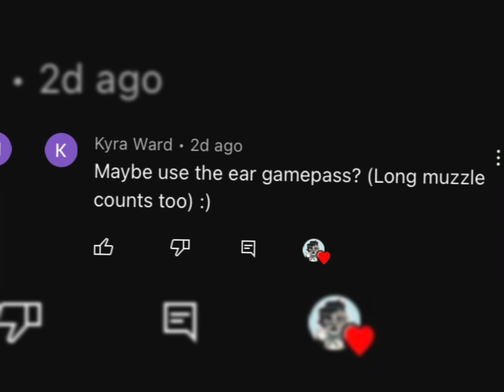The Warrior Cats OC that you guys made me!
Dw if yours didn't make it into the video, I'll be doing a part two! Comment some more design ideas! :D
Gimme some name ideas!! ^^